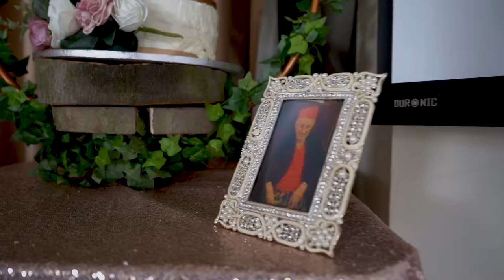Martina and Luke Highlights